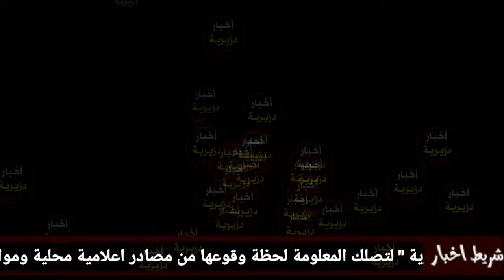شاهدو مافعله حارس المرمى مولودية البيض الراحل زكريا بوزياني وجعل الامام وكل المصلين يبكون في المسجد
السلام عليكم هذا مافعله اللاعب الجزائري وحارس المرمى الراحل زكريا بوزياني قبل وفاته وجعل امام المسجد يبكي بحرقة وجعل كل المصلين والخاضرين يتأثرون
تابعو